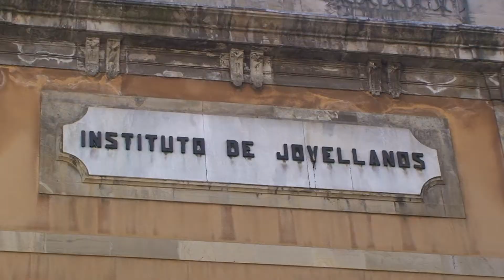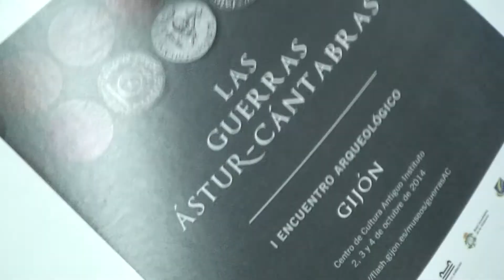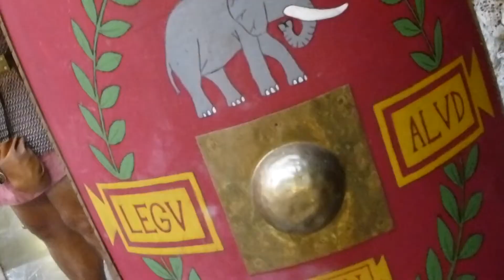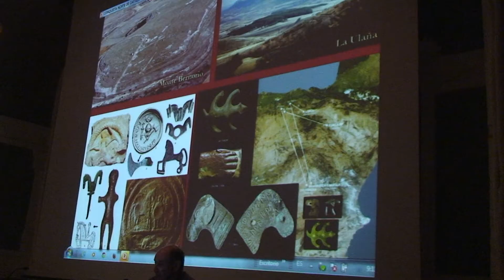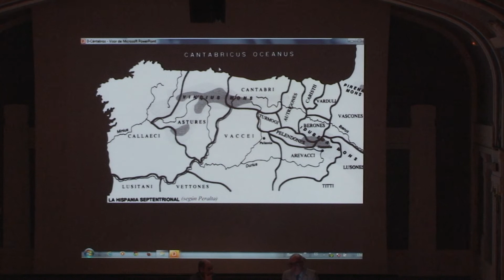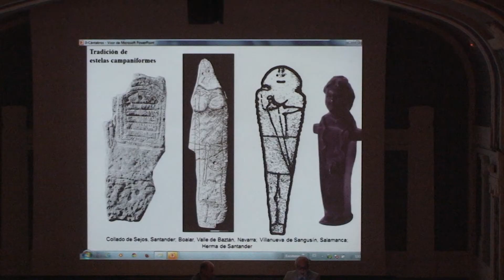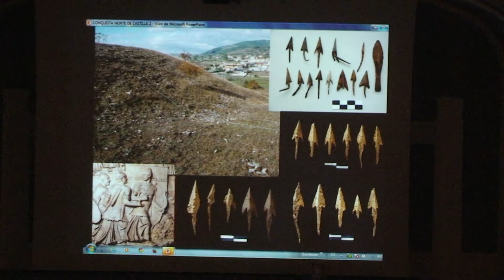I Encuentro Arqueológico, Las Guerras Ástur-Cántabras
Resumen del I Encuentro Arqueológico, Las Guerras Ástur-Cántabras, celebrado en el Centro de Cultura Antiguo Instituto de Gijón los días 2, 3 y 4 de Octubre de 2014.